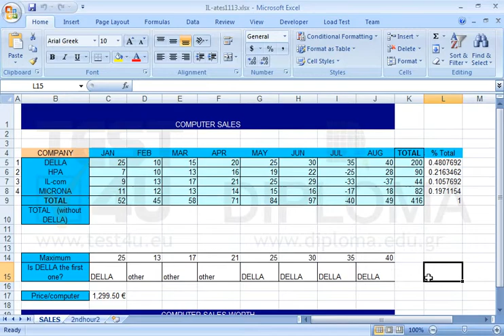Format the numbers of the cell range L5:L9 to be displayed as percentages with one decimal...